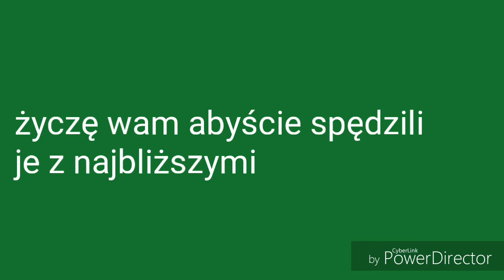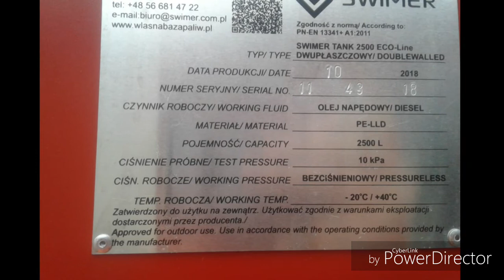Życzenia świąteczne i nowy nabytek 2018!🎅🎆🎁